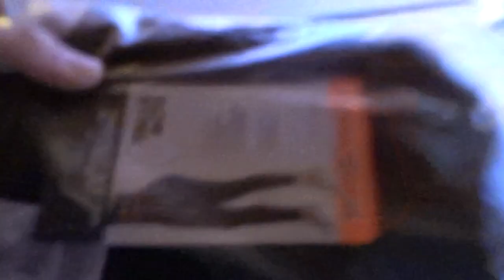Seinasti í sprengjum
Takk fyrir áhorfið.
Mundu þú ert frábær, þú getur gert hvað sem er, NjótumLífsins !

Viltu senda okkur póst?
Klausturhvammur 2
220 Hafnarfjörður